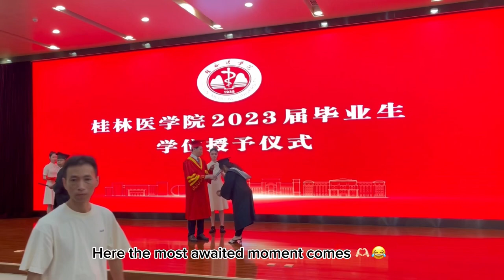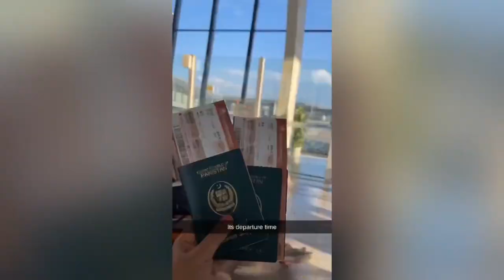I GRADUATED FROM GUILIN UNIVERSITY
Guilin day 2 , everything done smoothly Alhamdulilah.
I recall all my memories visited my favorite places as much as I can in short period of time.
Met with my friend after 3 years it was really hard to say goodbye